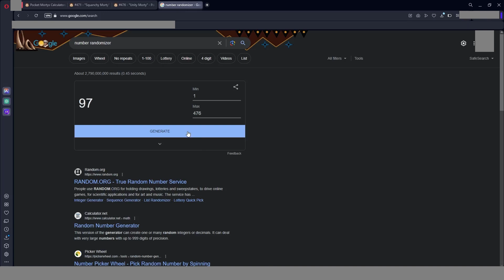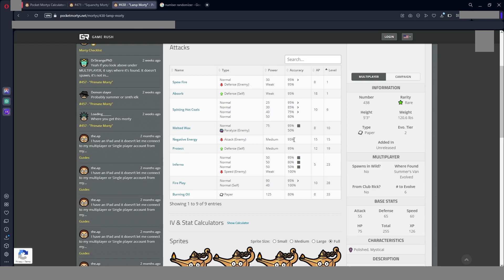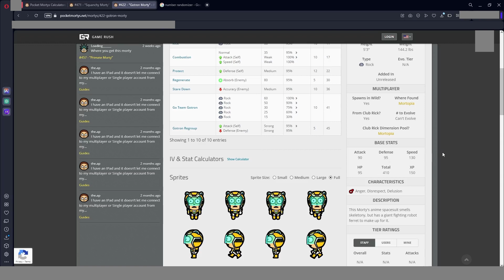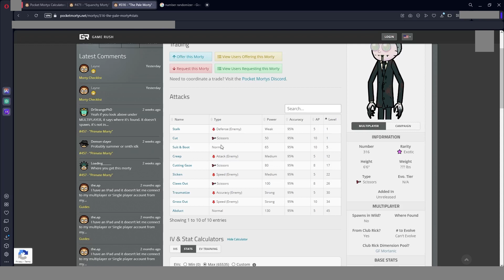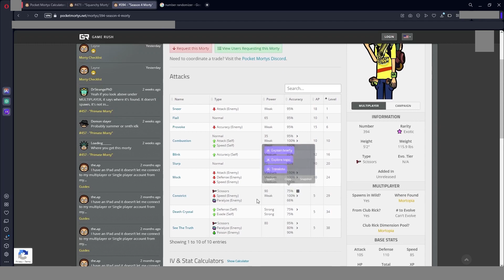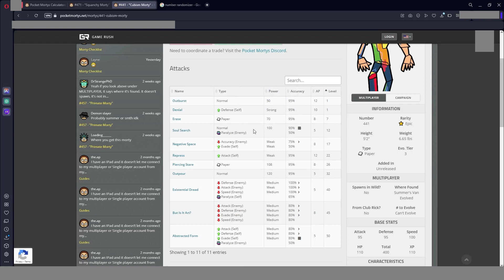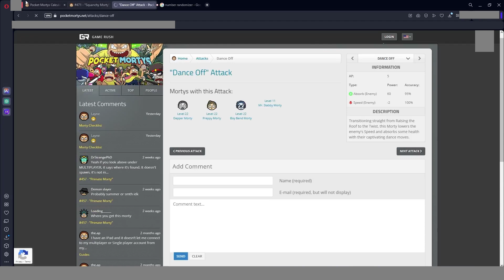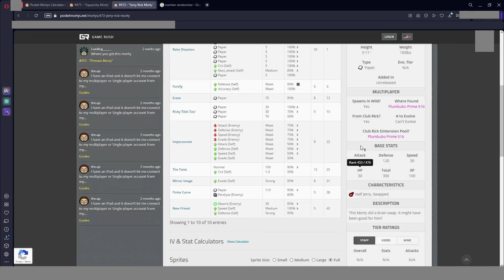How to Tell If a Morty Is Good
I ramble about why some Mortys are good and why some are bad. I hope this is educational and it teaches you lots. If you got any corrections, please comment them and I'll pin them.

mochitoast helped edit :D